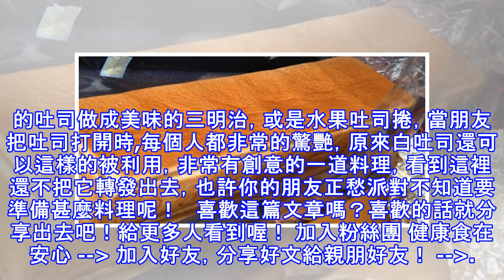日本朋友帶著一整條沒切好的吐司來聚餐，當大家把它打開來時，全場都驚訝不已。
加入好友，分享好文給親朋好友！ -- 大家應該都有過這樣的經驗，一群人約好在某個朋友家見面，一人準備一道料理，也許妳們是要慶賀某個朋友生日，也許是為了告別單身….. 當大家把準備好的東西端上桌時，有位朋友帶了一整條還沒切好的吐司當作他的一道料理，想必大家都會臉上三條斜線，但當有人把吐司打開的時候，在場的人都知道他們錯了。   聚餐時，看到整條沒切好的吐司，你會是甚麼反應？ 這可是條不是普通的吐司，當大家把它打開來時，大家都驚艷不已。 這是日本網友在朋友聚餐時，突發起想，把整條吐司挖空，並且利用挖空出來的吐司做成美味的三明治，或是水果吐司捲，當朋友把吐司打開時,每個人都非常的驚艷，原來白吐司還...